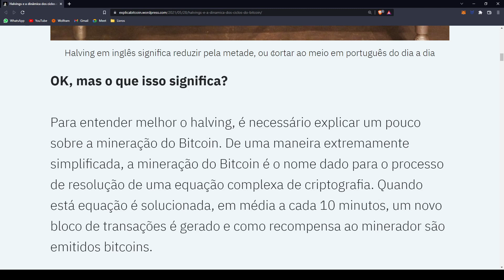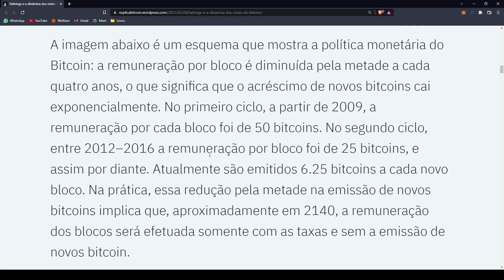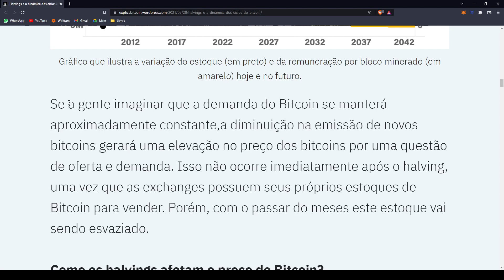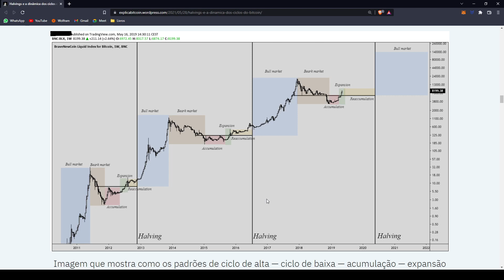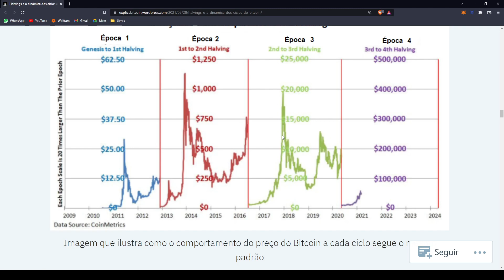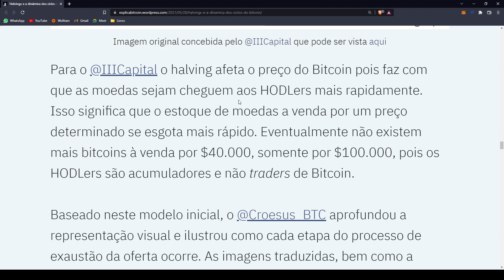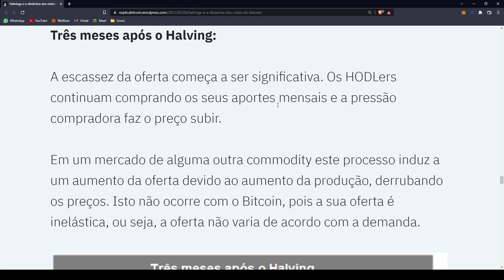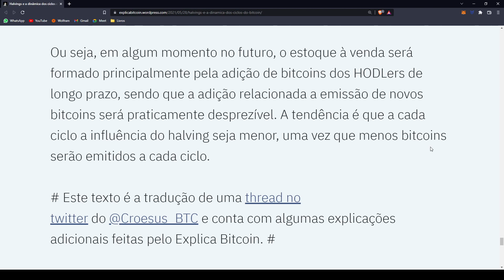Halvings e a dinâmica dos ciclos do Bitcoin - Leitura Bitcoin - 02